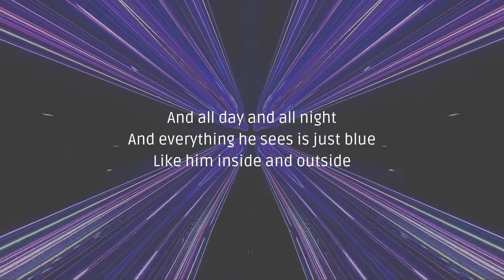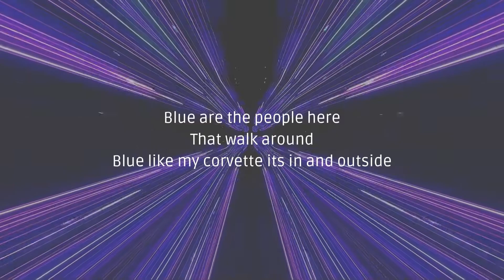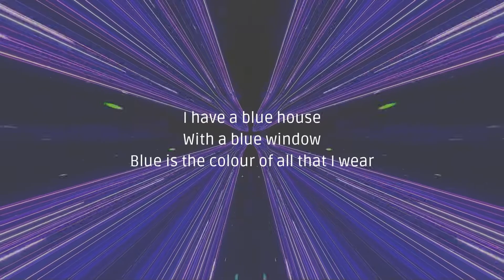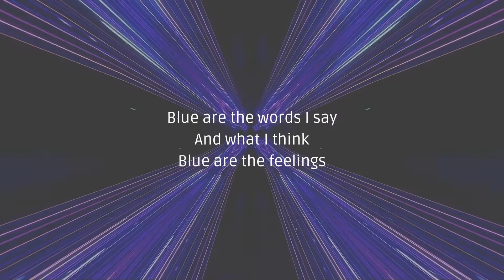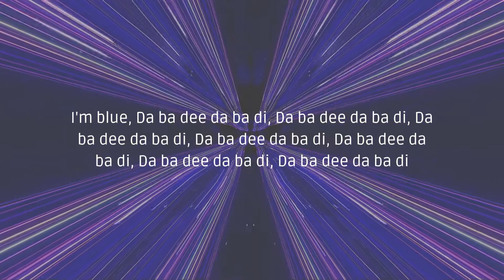Eiffel 65 - Blue [LYRICS]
ALBUM: "Blue (Da Ba Dee) (1998)"

LYRICS:

About a little guy
That lives in a blue world
And all day and all night
And everything he sees is just blue
Like him inside and outside
Blue his house
With a blue little window
Cause he ain't got nobody to listen to
I'm blue
Da ba dee da ba di
I'm blue
I have a blue house
With a blue window
Blue is the colour of all that I wear
Blue are the streets
And all the trees are too
Blue are the people here
That walk around
Blue like my corvette its in and outside
Blue are the words I say
And what I think
Blue are the feelings
That live inside me
I'm blue